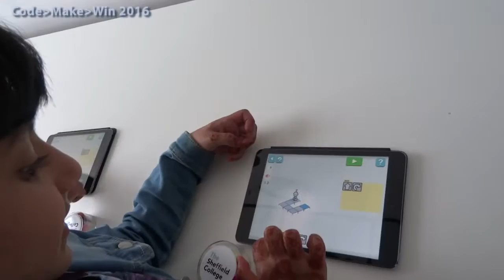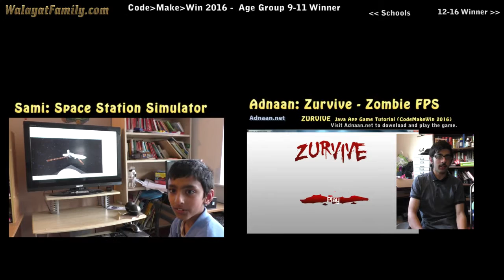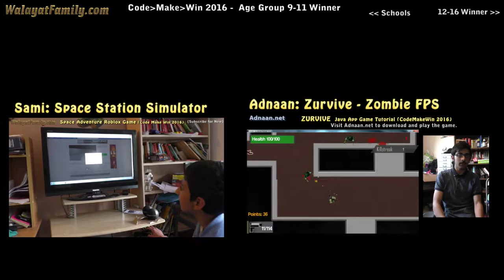Code Make Win 2016 - Age Group 9-11 Winner - Sami of Greystones Primary School Sheffield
The Code Make Win event is back for its second year for Sheffield's young coders and robot makers. So who will win each of the 3 age groups this year ? The Age group 9-11 gets the show rolling with Sami of Greystones primary school winning the App's programming category for his roblox space station simulator.

Well done Sami!

for much more.